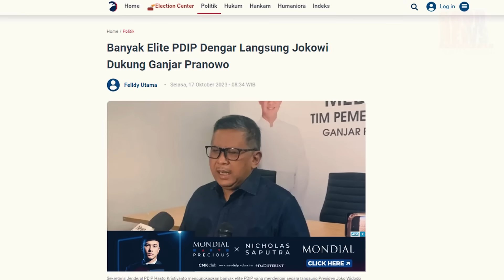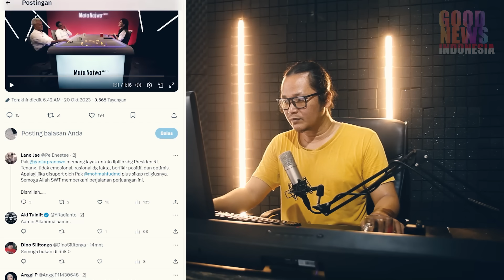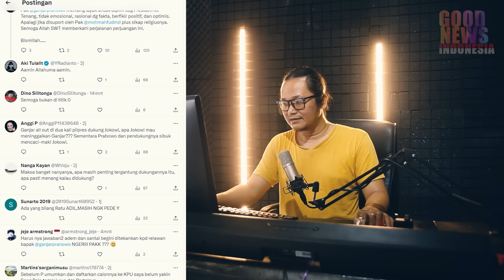DRAMA TERBONKAR!!NAJWA SHIHAB SAMPAI KAGET,DENGAR JAWABAN GANJAR!!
pertanyaan najwa dijawab telak oleh ganjar pranowo dimana dukungan Presiden Joko Widodo masih pada ke dirinya.